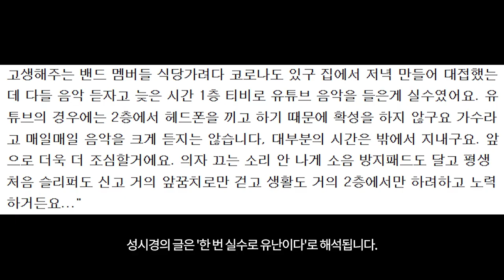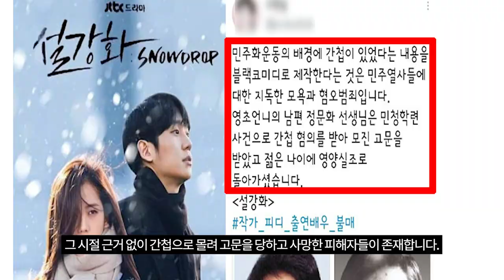고집불통 성시경, 쿨 몽둥이를 들어라…'설강화' 옹호 발언 책임 지나[ TEN연예이슈]